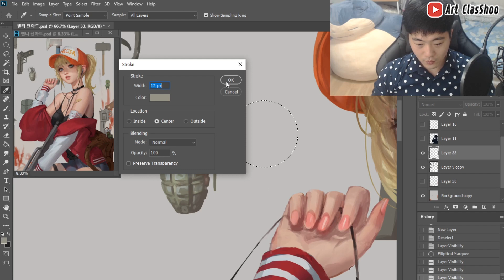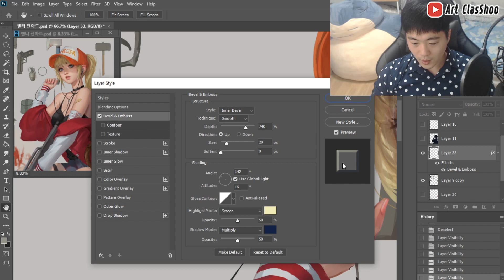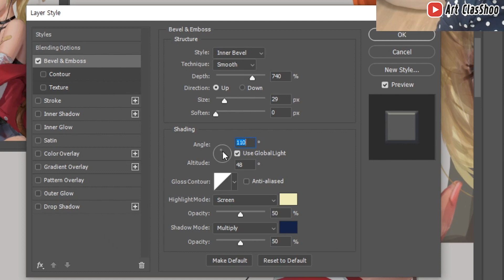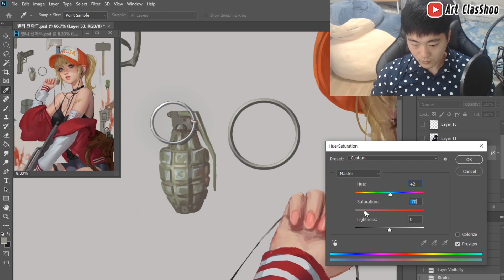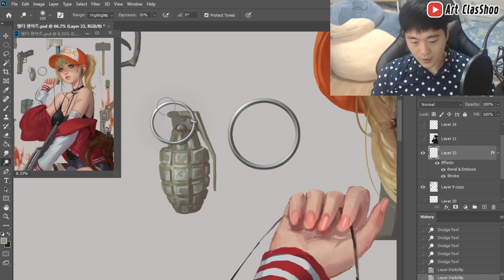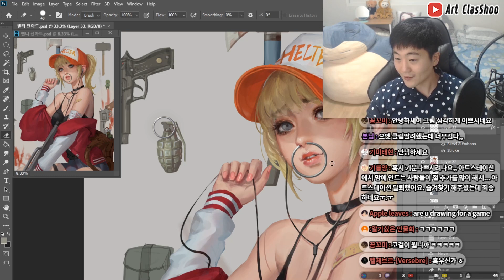포토샵으로 링 그리기 (포토샵) / 클라슈 인슈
이번시간에는 그림에 자주 그리는 링을 Bevel&Emboss 기능을 써서 아주 빠르고 쉽고 정확하게 그리는 방법에 대해서 알아봅니다! 근데  그냥 이방법은 쓰지마시고...  손으로 그리세요... ㅎㅎㅎ